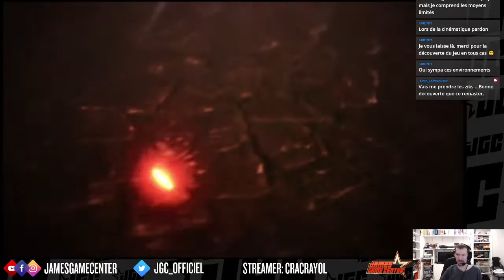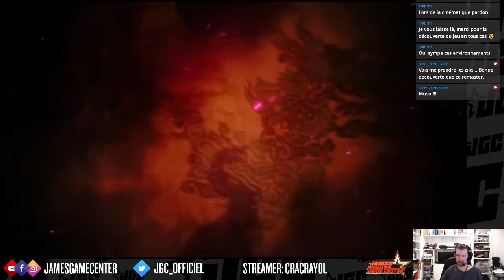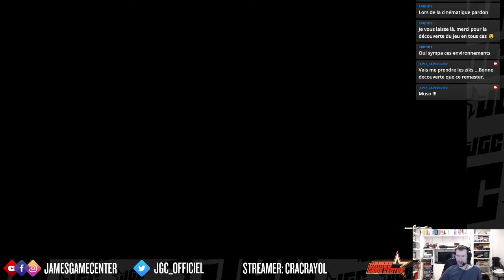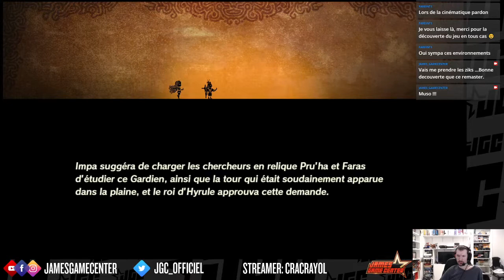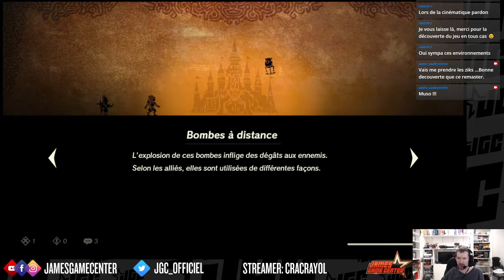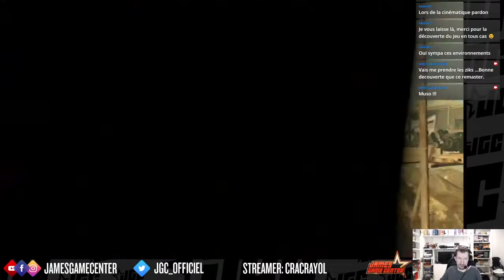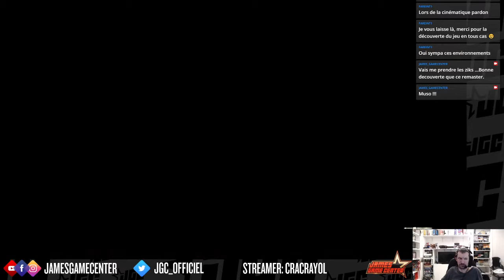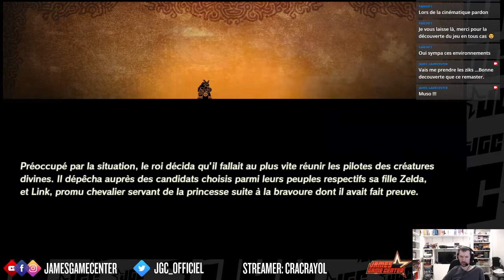Hyrule Warriors: L'ère du Fléau (Switch)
Replay du stream du 13/01/2021 sur Hyrule Warriors: L'ère du Fléau (Switch) par cracrayol.